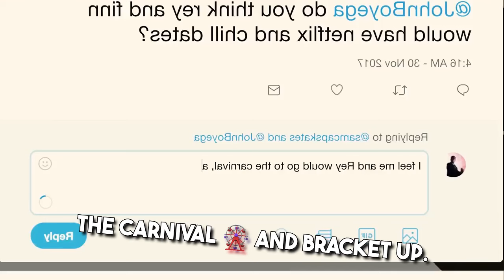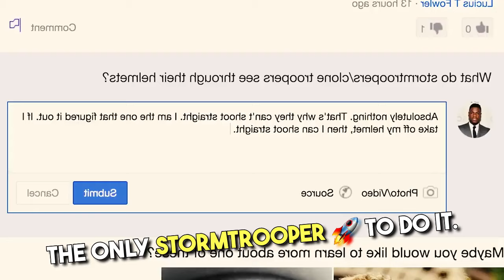John Boyega MOGS Disney Star Wars: Reactions and Funny Moments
Join the Geeks Unite squad as we dive into an epic Star Wars reaction video featuring the one and only John Boyega!

From his hilarious funny moments to his candid thoughts on the Disney Star Wars franchise, we've got it all! Is Star Wars over?

Does it suck?

You'll have to watch to find out! With Boyega spilling all the secrets, you won't want to miss this!